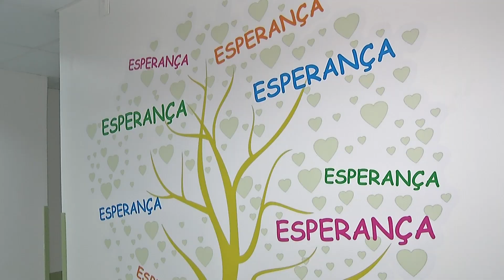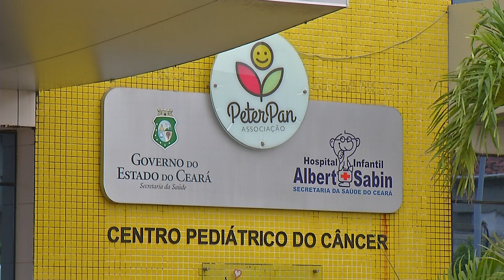Associação Peter Pan recebe integrantes da Associação Cearense de Emissoras de Rádio e Televisão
O encontro dá continuidade a uma parceria, firmada entre as associações, com o objetivo de informar a população sobre o combate ao câncer infantojuvenil e o diagnóstico precoce da doença.

Matéria exibida em 12 de junho de 2019 no programa Diário na TV.